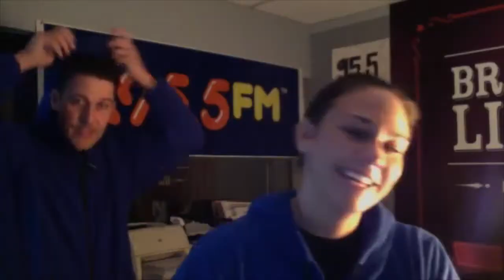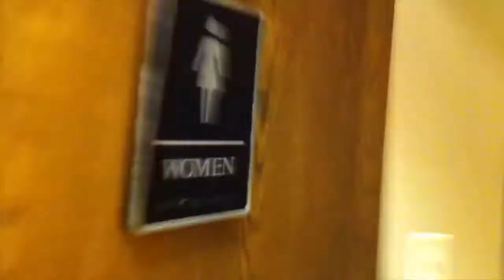Forever Lazy Commercial - First Draft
Forever Lazy Commercial